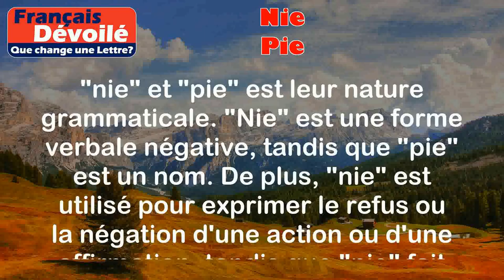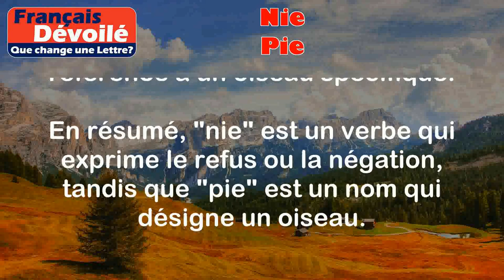Nie et Pie (Une Lettre)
Nie:
Le mot "nie" est une forme négative du verbe "nier", qui signifie refuser ou déclarer que quelque chose n'est pas vrai.

Exemples:
- Je nie avoir volé l'argent.
- Elle nie avoir dit cela.

Pie:
Le mot "pie" est un nom féminin qui désigne un oiseau noir et blanc, appartenant à la famille des corbeaux.

Exemples:
- J'ai vu une pie dans le jardin ce matin.
- Les pies sont connues pour leur capacité à imiter les sons.

Différence:

La principale différence entre "nie" et "pie" est leur nature grammaticale. "Nie" est une forme verbale négative, tandis que "pie" est un nom. De plus, "nie" est utilisé pour exprimer le refus ou la négation d'une action ou d'une affirmation, tandis que "pie" fait référence à un oiseau spécifique.

En résumé, "nie" est un verbe qui exprime le refus ou la négation, tandis que "pie" est un nom qui désigne un oiseau.